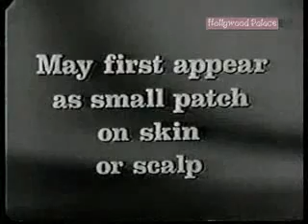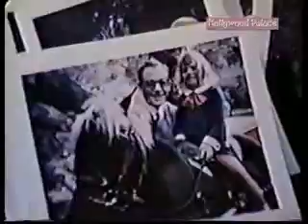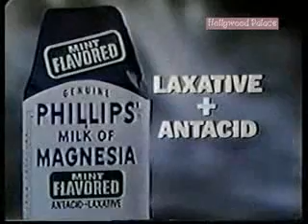The Hollywood Palace hosted by Bing Crosby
Bing Crosby ... Self - Host
George Burns ... Self - Singer
Sid Caesar ... Self
Lola Falana ... Self - Singer / Dancer
Jane Marsh ... Self - Opera Soprano
The Rhodins ... Themselves - Aerialists
Mac Ronay ... Self - French Comic Magician
Mickey Deems ... Self - Sketch Actor
Joyce Jameson ... Self - Sketch Actor
The Mamas and the Papas ... Themselves